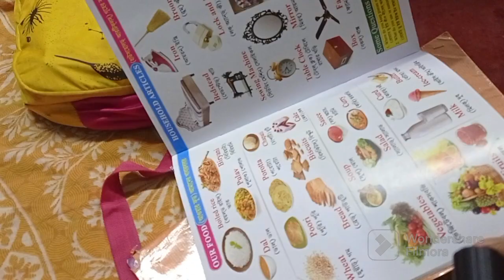জীবনটা যেভাবে চলছে। Bangla daily blog|Bangali housewife work| Sangsarer kajkormo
blogs
vlogs
housewife
housewife work
housewife activity
bangalir ranna banna
best bangali recipe